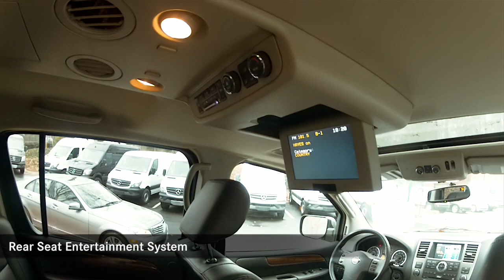2012 Nissan Armada SL Atlanta GA K7638A SOLD!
This vehicle has been sold!